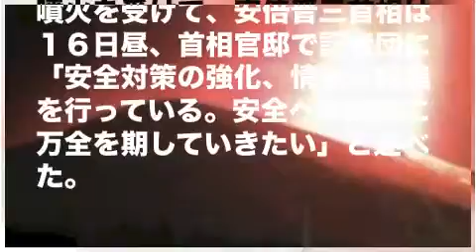浅間山噴火 首相「安全対応に万全期す」